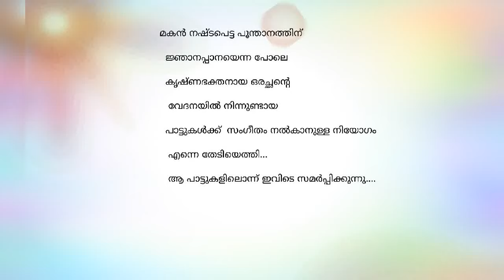കാർമുകിൽ വർണന്റെ - A devotional song from the album Vaishnavam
അവൻ നീയായിരുന്നോ കണ്ണാ... ഒരേയൊരു പൊന്നോമനമകന്റെ വിയോഗത്താൽ മനസ്സ് മടുത്ത് ഇനിയെന്ത്‌  എന്ന് കരുതിയിരിക്കുമ്പോൾ ഓർത്തത് പൂന്താനത്തിന്റെ വരികളാണ്.

                                 " ഉണ്ണിക്കണ്ണൻ മനസ്സിൽക്കളിക്കുമ്പോൾ
                                   ഉണ്ണികൾ മറ്റ് വേണമോ മക്കളായ്..."
പിന്നീടങ്ങോട്ട് കൂട്ടിന് ഭഗവദ്ഗീതയും ജ്ഞാനപ്പാനയും തന്നെ. ഞാൻ എന്നെത്തന്നെ കണ്ണന് സമർപ്പിച്ചു. പരിഭവം പറയുമ്പോൾ മനസ്സിൽ കയറി നിന്ന് ഒരു കള്ളച്ചിരി തന്ന് മയക്കും...പിന്നെ എങ്ങനെ നിന്നോട് സങ്കടം പറയും? രാധ നിന്നെ അണിയിക്കുന്ന വനമാലയിൽ എന്റെ കണ്ണുനീർമുത്ത് നീ കണ്ടുവോ??? നിത്യവും നിന്നെ പുണരുന്ന കാളിന്ദിയിൽ
എന്റെ കണ്ണുനീര് വീണത് നീ കണ്ടുവോ കണ്ണാ.

                                                                                                    വിനോദ് പൂന്തുരുത്തി
പല്ലവി

കാർമുകിൽ വർണന്റെ കാളിന്ദി ഒഴുകുമ്പോൾ
തരളിതമാകുന്നു ഭൂമീഹൃദയം
കണ്ണന്റെ മുരളിക പാടുന്നുവെങ്കിൽ
മണ്ണിതിലെങ്ങും വൃന്ദാവനം എന്റെ
മൺകുടിലെന്നും വൃന്ദാവനം

അനുപല്ലവി

മയിൽപ്പീലി തിരുമുടി ചൂടിയ കണ്ണനായ്
മഴവില്ലിൻ കാവടിയാടുന്നു വാനവും
വനമാല ചാർത്തുവാൻ രാധ ഒരുങ്ങുമ്പോൾ
അതിലെന്റെ കണ്ണുനീർ മുത്തുകോർക്കൂ കൃഷ്ണാ
വനമാല തിരുമാറിൽ ചാർത്തൂ

ചരണം

വെണ്ണ തരാനില്ല കണ്ണാ എങ്കിലും
മണ്ണുനിറഞ്ഞോരവിൽപ്പൊതിയേകാം
കണ്ണീരാലരുവിയൊരുക്കാം നിനക്കായ്‌
കാളിന്ദിയാറ്റിലൊഴുക്കാം കണ്ണാ
കാളിന്ദിയാറ്റിലൊഴുക്കാം